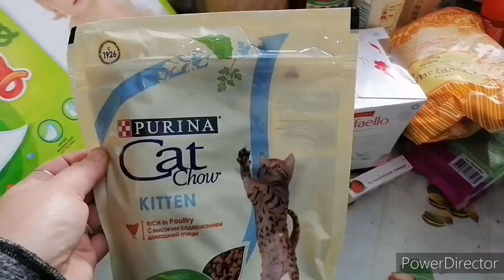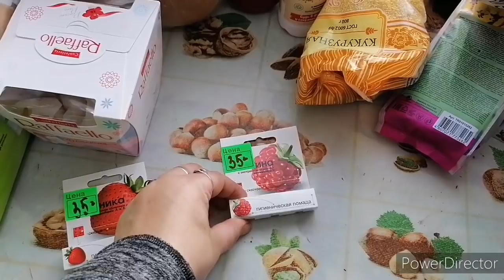Готовим ужин, покупки, что с анализами.